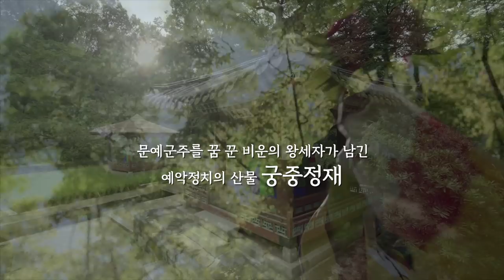[예고/Teaser] 시간여행 그날, 효명 ㅣ Time travel that day, Hyomyeong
시와 춤 속에 담긴 인간 효명의 꿈
짧지만 강렬한 삶을 살며 예악(禮樂)정치를 펼치고자 한 효명세자.
그의 흔적이 남은 창덕궁에서 정재 ‘연경당 진작례’를 재현하고
시 ‘의두합십경’을 현대적 춤과 음악으로 재해석해 효명세자의 여정을 비추고자 합니다.
효명세자가 창덕궁 후원을 누비며 받은 영감을 여러분도 함께 느껴보시길 바랍니다.

[본편] 시간여행 그날, 효명
10/13(화)~10/15(목)

The Huwon Garden at Changgyeonggung Palace is home to a number of stories featuring Crown Prince Hyomyeong and his love for literature as well as art.
At this year’s Royal Culture Festival, you can learn more about Hyomyeong, who lived a short but memorable life, his policies towards royal etiquette music, and his life in addition to royal court dances and creative dance/music!

Series Update Days
Oct 13 ~ Oct 15

2020년 제6회 궁중문화축전